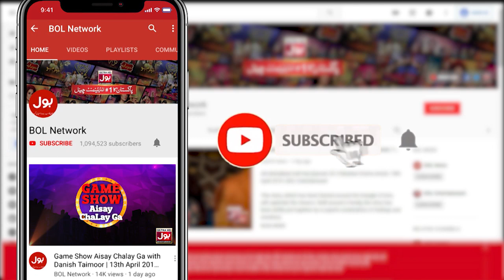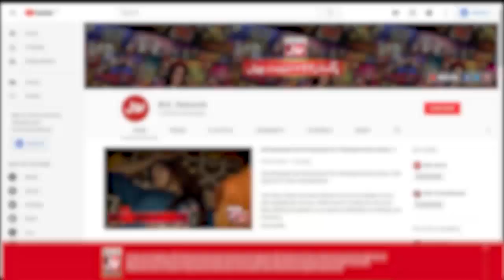Snooker Table - Segment | Khush Raho Pakistan | Faysal Quraishi Show | 20th December 2019